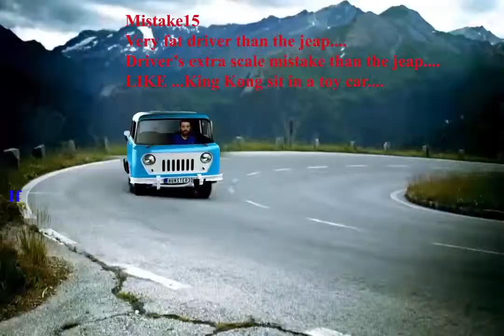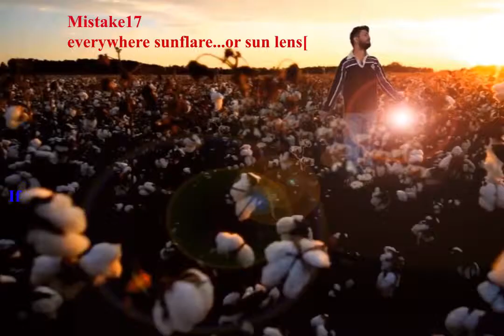My Travel Part 1 (Fake Version) with mistakes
Fake Driving...Fake Radio...Fake Cloting...Fake trees animation...All descriptions are fake. Fake Fake Fake.